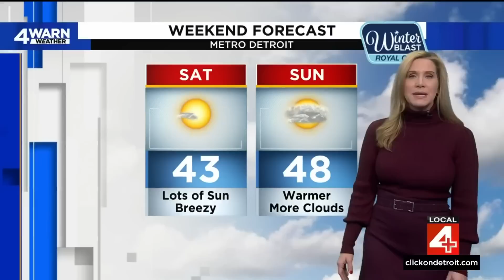Local 4 News at 6 -- Feb. 17, 2023